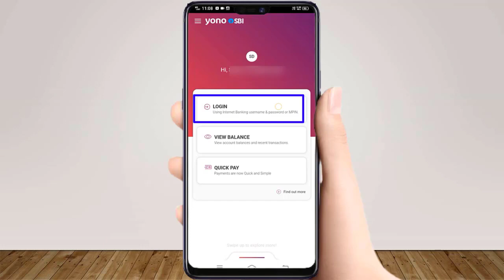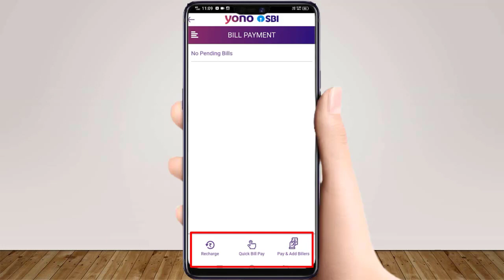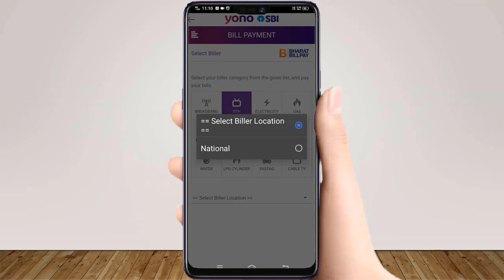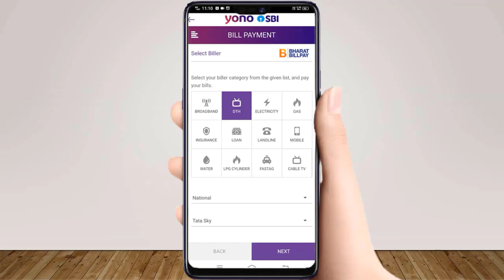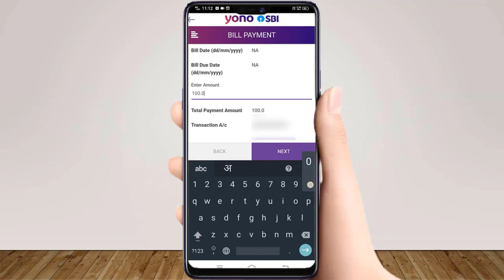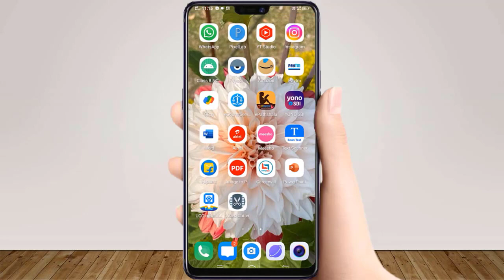Yono Sbi Se Tata Sky Recharge Kaise Kare | How To Recharge Tata Sky In Yono Sbi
Yono Sbi Se Tata Sky Recharge Kaise Kare |
How To Recharge Tata Sky In Yono Sbi | Tata Sky Recharge

Hi Guys !

Guys aaj ke is video me aap yono sbi application ki madad se tata sky recharge karna sikhenge. Guys agar aap janna chahte hain ki tata sky recharge kaise kare ya phir tata sky online recharge kaise karen ya phir yono sbi se dth recharge kaise kare ya phir yono sbi se dish tv recharge kaise kare, to aaj ka ye video aapke lie kaphi helpful hoga. Guys yadi aap YouTube me search kar raha hain ki yono sbi se dth recharge kaise karen ya phir dth recharge kaise kare ya phir yono se tata sky recharge kaise kare ya phir yono sbi me dth recharge kaise kare, to aaj ka ye video aapke lie kaphi madadgar hoga.

Guys ye mera Youtube Channel hai aur is channel ka naam "Technical Sweta" hai. Guys is channel par aapko Yono sbi se related vibhinn prakar ke video milenge jaise ki yono sbi se airtel dth recharge kaise kare aur yono sbi se d2h recharge kaise kare aur dish tv recharge kaise kare aadi. isliye aap hamare is channel ko subscribe karke rakh sakte hain jisse aapko hamari har nayi video ki latest update milti rahe.

English:-
This Is My Youtube Channel Named As "Technical Sweta". In this channel, you can find, how to recharge airtel dth from yono sbi  and how to recharge sun direct in yono sbi and how to recharge d2h in yono sbi and how to recharge airtel digital tv in yono sbi etc. Guys if you are searching on YouTube that how to recharge tata sky online or how to recharge dth by yono sbi or how to recharge dth in yono sbi or how to recharge dish tv online, then this video is very helpful for you. Guys if you want to know that how to recharge dish tv by yono sbi or how to recharge dish tv from yono app or how to dth recharge in yono sbi then you watch this video definitely till the end.

How To Block ATM Card In Yono Sbi | Yono Sbi Se ATM Card Block Kaise Kare | ATM Block Kaise Kare

Yono Sbi Se DTH Recharge Kaise Kare | How To Recharge DTH By Yono SBI | DTH Recharge Kaise Kare.

Yono Sbi Se Dish Tv Recharge Kaise Kare | How To Recharge Dish Tv By Yono Sbi | Dish Tv Recharge

Yono Sbi Ka Username Or Password Bhul Gaye To Kya Karen|How To Forget Yono Sbi Username and Password

                                            - Technical Sweta